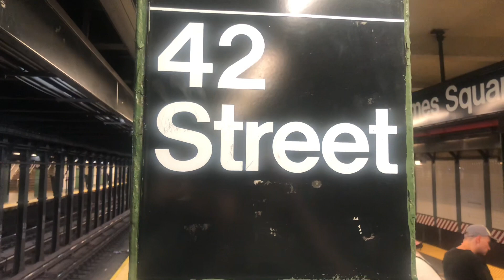Bronx bound R142 (2) express train entering and leaving Times Square-42nd Street, in Manhattan.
Taken on June 2nd, 2024.